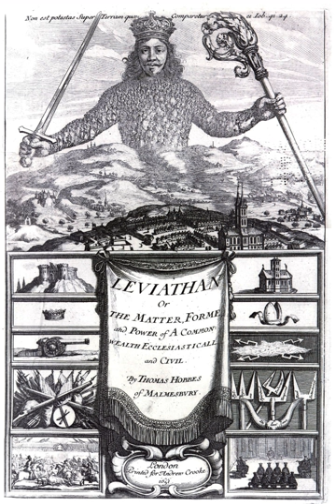Sovereignty | Wikipedia audio article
This is an audio version of the Wikipedia Article:
Sovereignty

00:00:21 1 Different approaches
00:01:49 2 History
00:01:57 2.1 Classical
00:02:49 2.2 Medieval
00:04:18 2.3 Reformation
00:07:15 2.4 Age of Enlightenment
00:11:26 3 Definition and types
00:11:36 3.1 Absoluteness
00:12:32 3.2 Exclusivity
00:13:30 3.3 iDe jure/i and ide facto/i
00:14:14 3.3.1 Sovereignty and independence
00:16:39 3.4 Internal
00:19:55 3.4.1 Modern internal sovereignty
00:21:00 3.5 External
00:25:42 3.6 Shared and pooled
00:27:08 3.7 Nation-states
00:27:36 3.8 Federations
00:28:43 4 Acquisition
00:29:47 5 Justifications
00:31:26 6 Views
00:33:48 7 Relation to rule of law
00:34:27 8 See also

- Socrates

SUMMARY
Sovereignty is the full right and power of a governing body over itself, without any interference from outside sources or bodies. In political theory, sovereignty is a substantive term designating supreme authority over some polity. It is a basic principle underlying the dominant Westphalian model of state foundation.